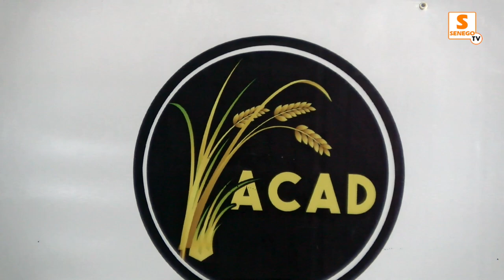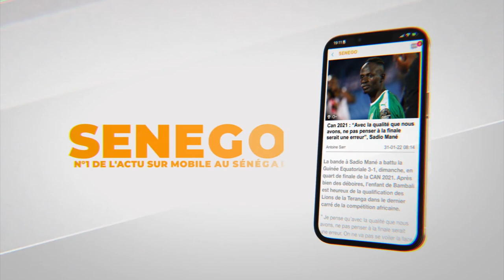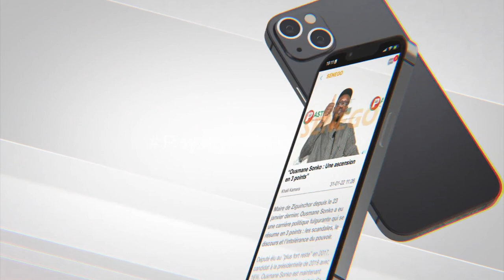Arona C.Nd. Diouf sur la gestion du pétrole:"C'est une catastrophe et nous risquons...Ghana"